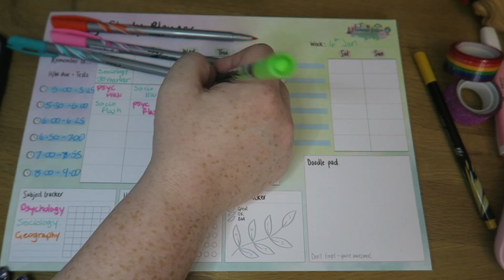dear year 13 ...